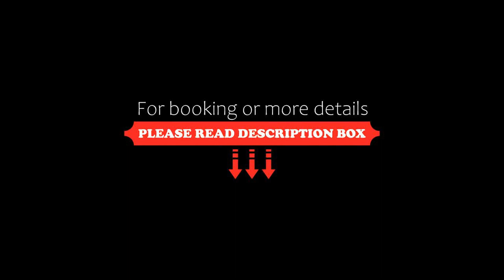Dusit Doha Hotel, Doha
About Property:
You're eligible for a Genius discount at Dusit Doha Hotel! To save at this property, all you have to do is sign in.
Set within a 5-mins walk from Doha City Centre and 2.1 km from the Doha Exhibition and Convention Center, Dusit Doha Hotel is set within the Diplomatic area in West Bay, Doha. The property features a temperature controlled rooftop swimming pool.
Dusit Doha Hotel offers air-conditioned rooms, suites and apartments. Every guest room boast...
Property Type: Hotel
Searching For
1. Dusit Doha Hotel - Doha
2. Dusit Doha Hotel - Doha Address
3. Dusit Doha Hotel - Doha Rooms
4. Dusit Doha Hotel - Doha Amenities
5. Dusit Doha Hotel - Doha Offers and Deals
Audio Credit:
Track Title: Blank Slate
Artist: VYEN